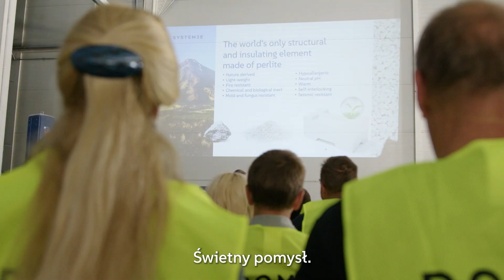Pierwszy międzynarodowy Dzień Otwarty w fabryce SYSTEM 3E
Latem 2025 roku drzwi fabryki SYSTEM 3E otworzyły się na świat! 🌎 Ponad 60 gości z całego świata przyjechało, by zobaczyć naszą innowacyjną technologię budowlaną w akcji.

Architekci, deweloperzy, inżynierowie i przyszli właściciele domów - wszyscy z jednakowym zaangażowaniem uczestniczyli w prezentacji, zwiedzaniu linii produkcyjnej, testach i pokazie budowy na żywo. 🏡 SYSTEM 3E zachwycił prostotą - potwierdziliśmy, że naprawdę każdy może wybudować trwałe i solidne ściany w technologii 3E.

Inne zalety?
✅ Naturalna termoizolacja – latem wnętrze domu z perlitu pozostaje przyjemnie chłodne, a zimą ciepłe, bez stosowania dodatkowego ocieplenia.
✅ Szybkość – ściany powstają w kilka minut, bez zaawansowanych umiejętności.
✅ Dzięki zastosowaniu ekologicznych komponentów rozwiązanie jest zrównoważone i trwałe, a jednocześnie zmniejsza wpływ na środowisko i zapewnia długowieczność konstrukcji.

SYSTEM 3E to nie tylko kolejny materiał budowlany, ale sprawdzona, wydajna i nowoczesna technologia, która pozwala tworzyć energooszczędne budynki odpowiadające na współczesne wyzwania.

Przyszłość budownictwa jest tutaj, w Polsce: szybka, ekologiczna i dostępna dla wszystkich. 🙌🏻

Planujesz budowę domu? Skontaktuj się z nami! Budujemy kompleksowo w najlepszej technologii SYSTEM 3E.